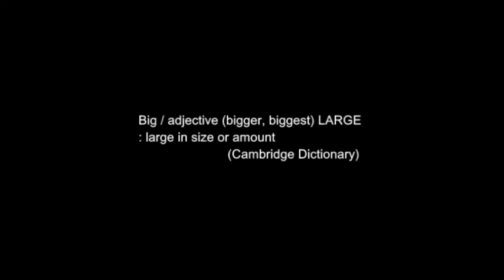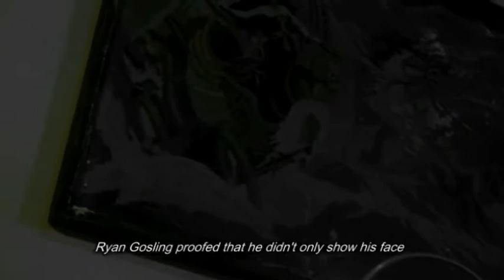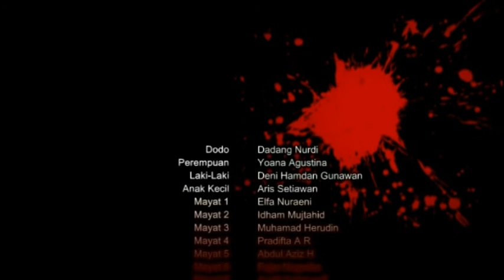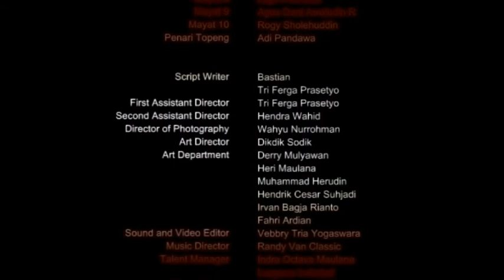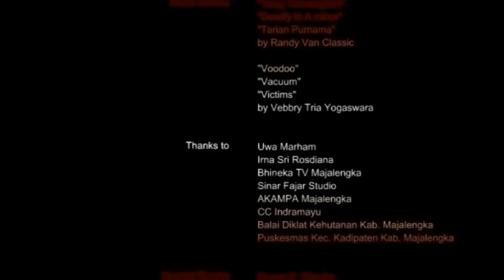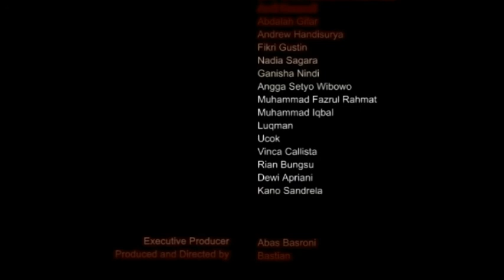Big Dodo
Seorang Pria tambun yang memiliki hobi makan dan menonton, suatu hari diganggu oleh sepasang kekasih. Sisi lain dirinya akhirnya muncul kembali.

Gareth Evans (sutradara THE RAID) berkata : "so much passion from you. keep passionate !".

Joko Anwar (sutradara MODUS ANOMALI) berkata : "very enjoyable !"